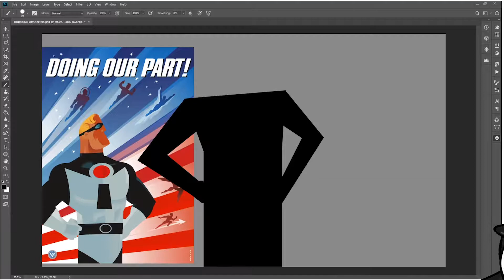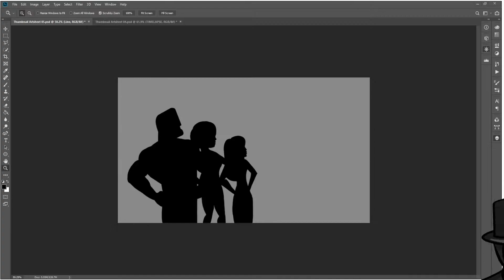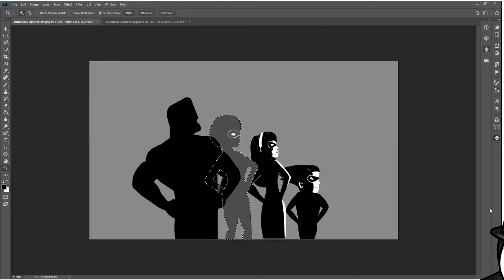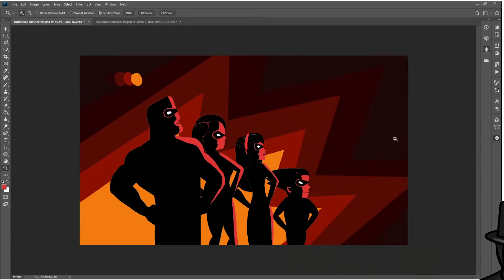ARTSTREAM - The Incredibles Game 002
Making a thumbnail for my video about the Incredibles game.

MUSIC USED
Music composed by Michael Giacchino.
Additional music composed by Chris Tilton, Tim Simonec.